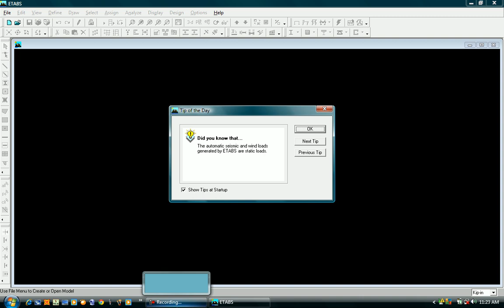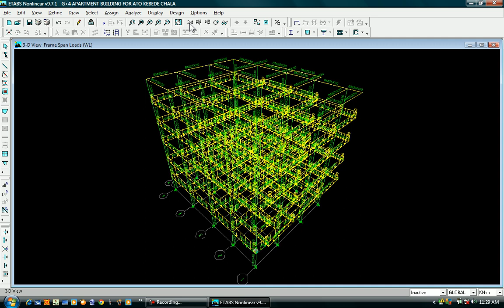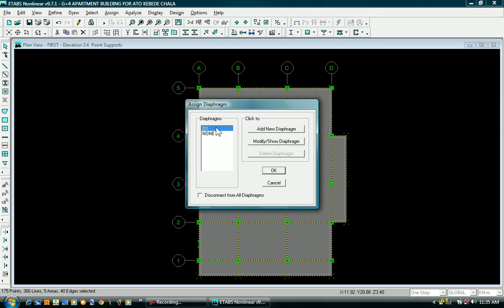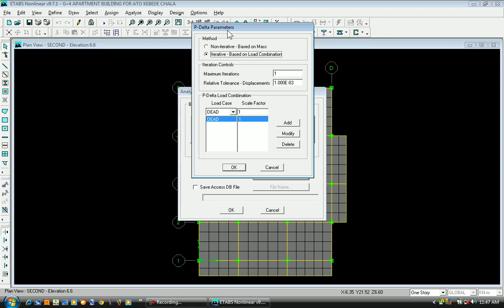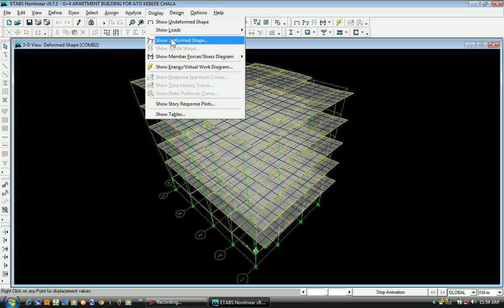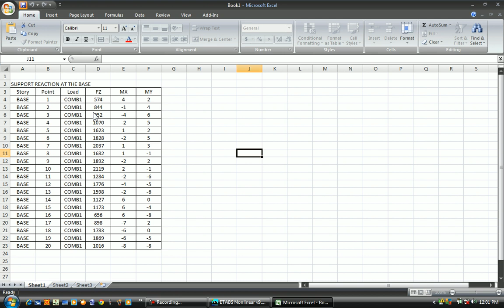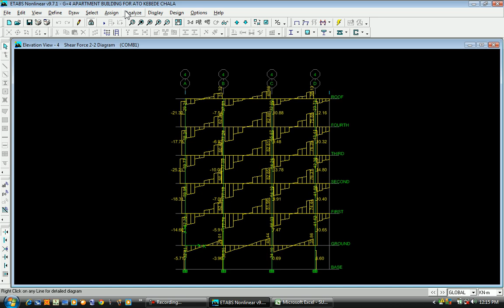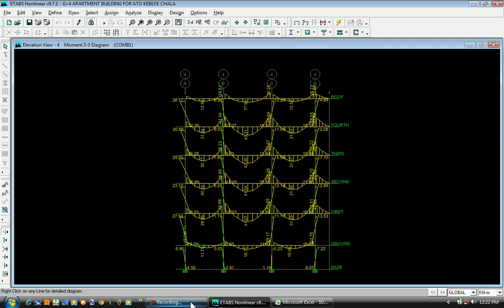Building Model, Analysis & Design by Etabs in Amharic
Danny Engineering Digital Course Registration |
ምዝገባ ማድረጊያ ቴሌግራም ሊንክ